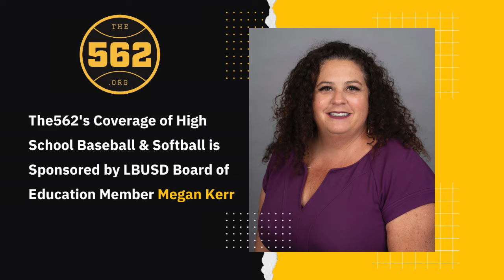CIF Baseball: Millikan vs. Palos Verdes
The Millikan Rams hit the road for the CIF-SS Division 2 quarterfinals taking on the Palos Verdes Sea Kings.

For more coverage of all Long Beach sports, head We are a non-profit, community-funded media outlet in the City of Long Beach, covering primarily sports and education.